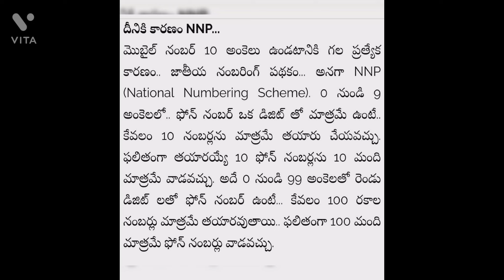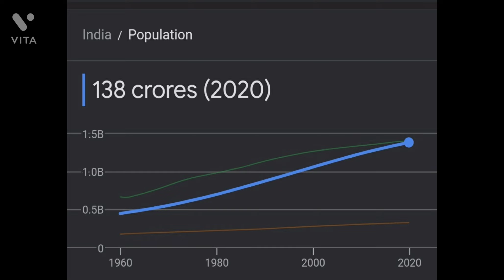Do you know why mobile number is only 10 digits మొబైల్ నంబర్ 10అంకెలు మాత్రమే ఎందుకు అని మీకు తెలుసా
Do you know why mobile number is only 10 digits
 మొబైల్ నంబర్ 10అంకెలు మాత్రమే ఎందుకు అని మీకు తెలుసా